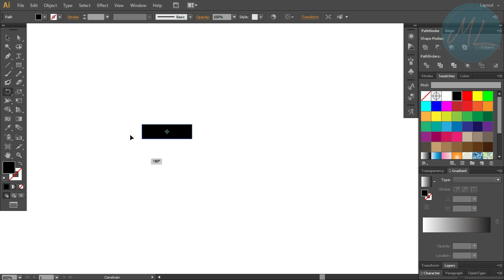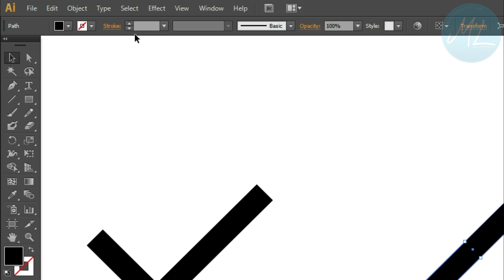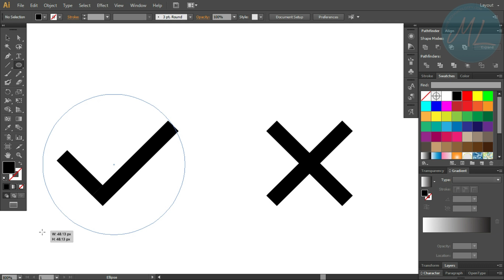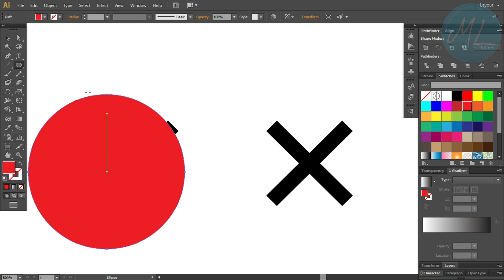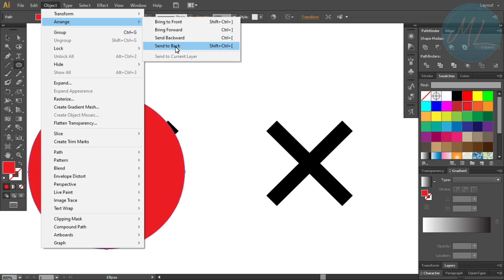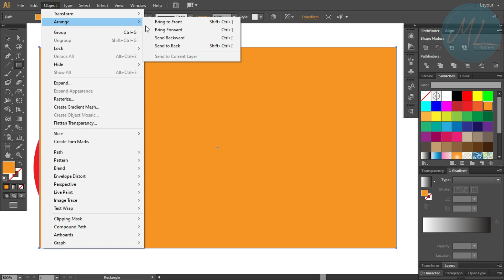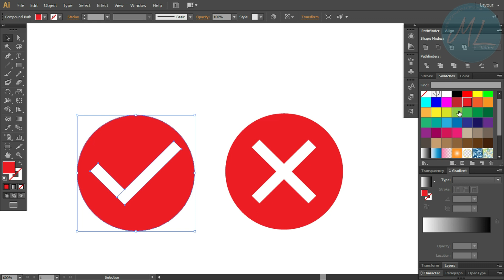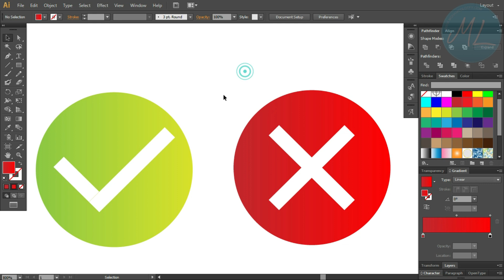فلات ارت اليستريتور | icon design True and False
فى هذا الدرس شرح تصميم علامة وأيقونة صح وخطأ بالاليستريتور Adobe Illustrator  واضافة اللون الى الايقونة واضافة الايقونة بخلفية شفافة فيكتور لاضافتها داخل واجهات المواقع او التصميمات المختلفة
Mohamed Lotfy | Designer
web designer | Graphic Designer